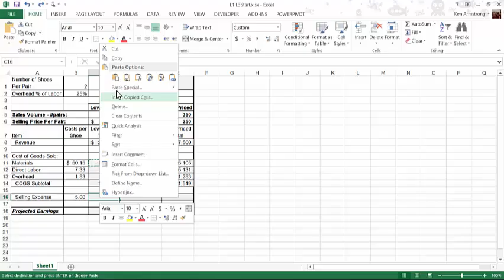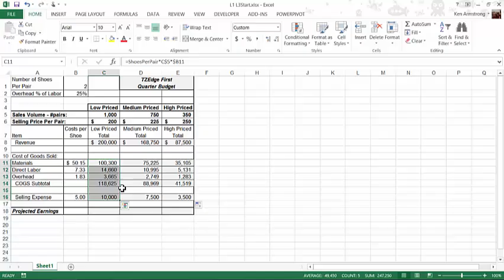Spreadsheets for Business: Lesson1 Level3 Part1